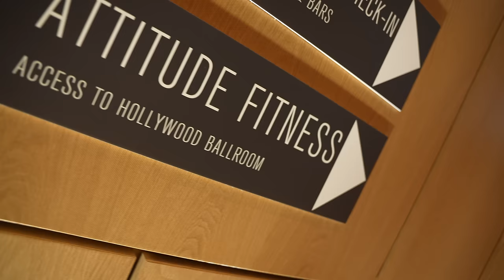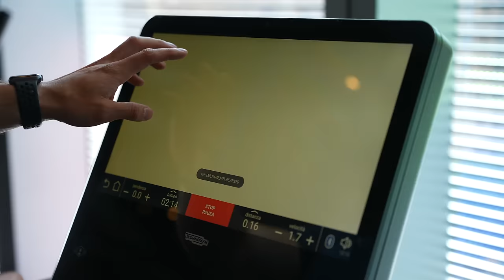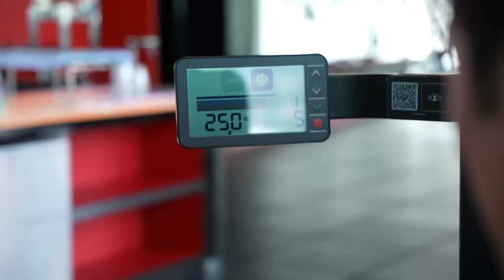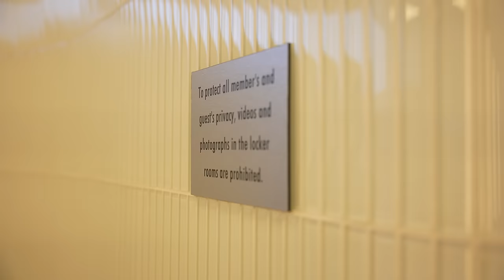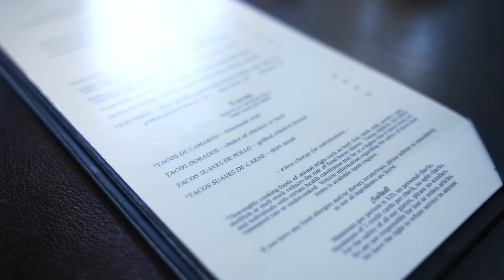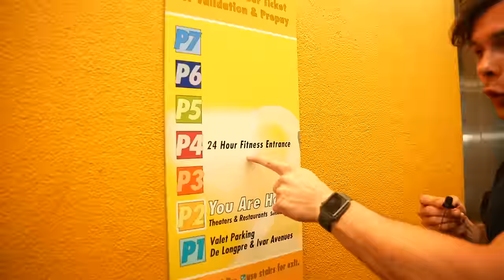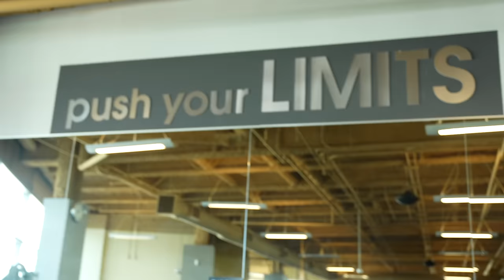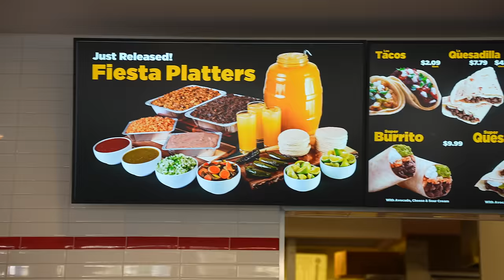I Survived Cheapest vs Most Expensive Gym!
Does more money mean it's better? I visit the MOST expensive and CHEAPEST gym in LA to answer the question.